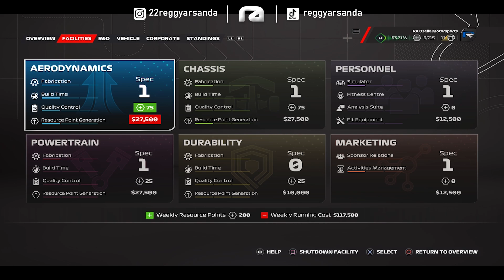REKOR BARU MYTEAM LAGI!🔥 AKHIRNYA PUTUS KUTUKAN MOBIL MELEDAK!😱 - F1® 23 MyTeam 19 (PC) Indonesia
Link Mod & DS Configuration (Settingan Stik PS4 untuk F1 23, AC + link mod MotoGP20, F1 2020, F1 2021, F1 22)

PC Spesifications:
Processor : AMD Ryzen 5 5600X
GPU : NVIDIA GeForce GTX 1050 Ti
RAM : 16GB DDR4
Monitor : Samsung B1930N
Gamepad : Dualshock 4

Instagram & Steam
22reggyarsanda